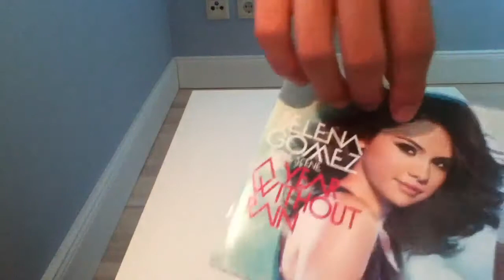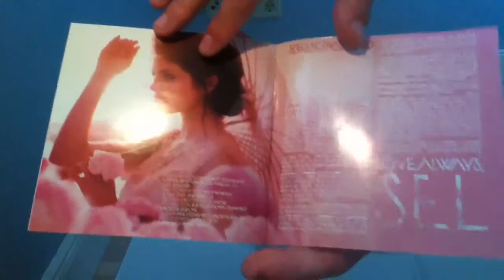Selena Gomez & The Scene - A Year Without Rain (Unboxing) HD